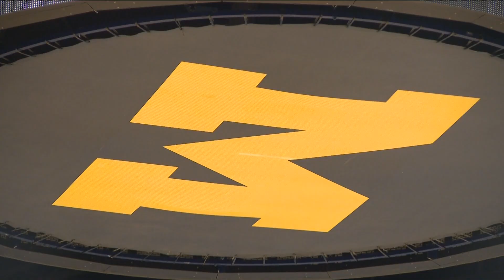Michigan introduces new head men's basketball coach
Dusty May was hired by Michigan after six seasons at Florida Atlantic, which he led to the Final Four last season.